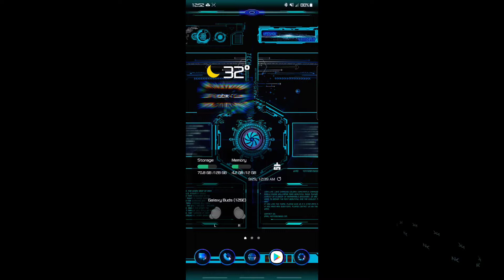COD Mobile-Battle Royale